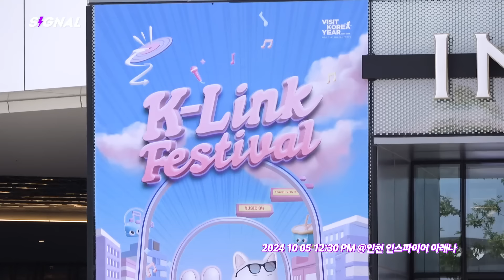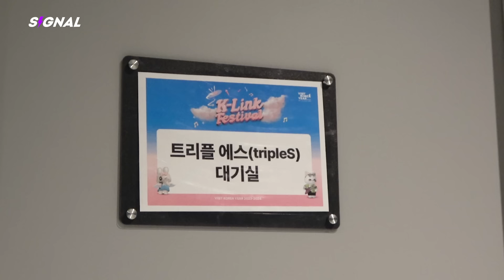8인의 선녀 K-Link 강림 | EN JP | SIGNAL 241018